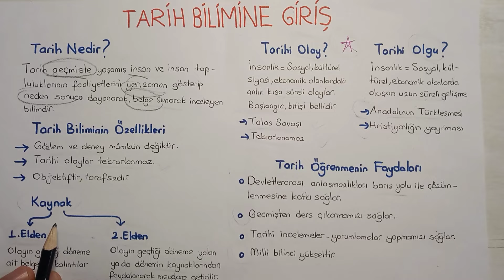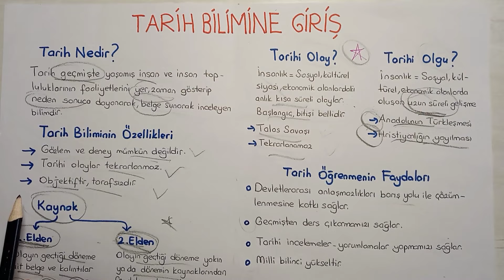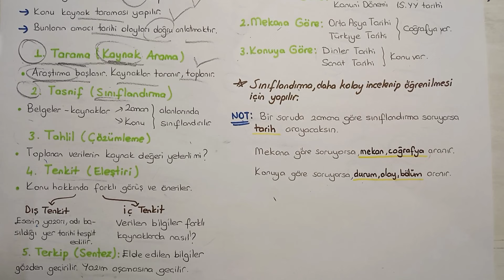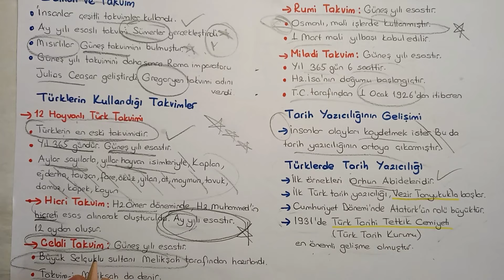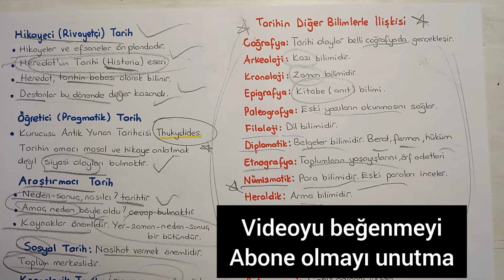Tarih Bilimine Giriş /2024 TYT-AYT TARİH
2024 TYT AYT TARİH DERS VİDEOLARI
1.Video 'Tarih Bil.Giriş'
Kanalımızı büyütmek senin elinde:)